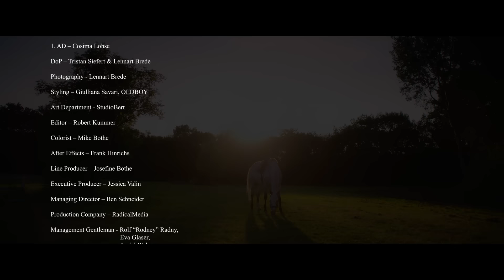Gentleman - TIME OUT [Official Video]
Das neue Video zu TIME OUT von Gentleman - Gentlemans 2. Single vom neuem deutschen Album "Blaue Stunde".

TIME OUT Song Credits:
Lyrics by: Tilmann Otto, Mario Wesser, Florian Renner
Published by: WCZ PUBLISHING / BMG Rights

Produced by: Jugglerz
Mixed by: Sir Jai
Mastered by: Steve Ganjaman at Planet Earth Studios, Berlin
Drums: Josie Coppola
Guitar: Florian “Stahl” Münzer
Keys: Frank “Pollensi” Pollak
Vocals: Tilmann Otto
Background Vocals: Sherieta Lewis
Recorded at: Planet Earth Studios, Berlin

Videocredits:

Cast:
Valeh Tehranchi, Alina Hetzmann, Mahoche Domingo, Justin Alimanovic, Valentino Alimanovic, Naima Abt, Komi Mizrajim, Togbonou Yousef, Malte Schönth, Soma Pysall, Rikarda Raudonikyte, Dariuz Voltra, Florian Wings, Daniel Fairhurst, Ignazio Caporrimo, Martin Sprung, Tyron Ricketts

Crew:
Concept/Direction/Photography: Lennart Brede
DoP: Tristan Siefert & Lennart Brede
Production Company: RadicalMedia
Executive Producer: Jessica Valin
Line Producer: Josefine Bothe
Production Coordinator: Sara Iselin
Production Assistant: Hesam Ayat
1st AD: Cosima Lohse
1st AC: Frederic Adam
Styling: Giuliana Savari
Styling Gentleman: OLDBOY Alex
Art Department: StudioBert
Gaffer: Axel Renner
Location Manager: Steve Renner
Special Force: Steps Urbat
Special Force: Diego Ahlschläger
Catering: Gerwin Pukmeister
Editor: Robert Kummer
Colorist: Mike Bothe
After Effects: Frank Hinrichs

Management Gentleman:
Rolf ‘Rodney’ Radny
Eva Glaser
André Weber

Manager Digital Concept: Benjamin Staffe
Product Manager: Chantal N'Dombasi
Project Coordinator: Fernanda Lopez de Melo
Photographer: Pascal Bünning